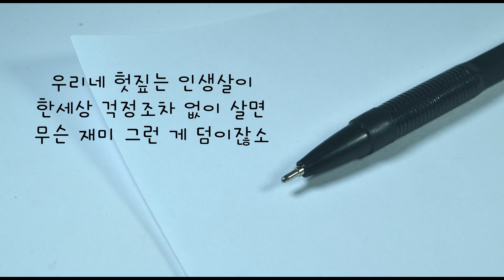김국환 - 타타타 MR ㅣ가사ㅣ피아노버전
원곡과는 다르게 조금 더 감정을 끌어올릴수 있도록
반주해보았습니다.

Instrument Piano - SunnyMusic
연주곡이 아닌 노래를 위한 반주이며
F# minor 키로 제작하였습니다.
피아노에 특별한 효과를 넣치 않았으니
사용하시는 분들은 리버브나 이큐등 효과를 걸어서 사용하셔도 됩니다.

* 제 채널에서 MR을 이용하시는 분들에게

1. K-pop, CCM등 반주가 필요하시거나 요청하시는곡이 있으시다면 댓글로 달아주세요, 참고하여서 만들어 올리도록 하겠습니다.
참고로 제 채널은 기존에 이미 판매가 되거나 정식MR은 올리지 않습니다. 제가 순수하게 작업한 반주만 올립니다. ^^

2. 대부분은 유튜브 다운로드로 이용하시겠지만 만약 반주 원음파일이 필요한분이 있다거나 키를 바꾸거나 하는 추가 작업이 있을시 저의 채널을 구독하신 분께만 메일로 전송해드립니다.  구독자라는것을 알려주시고 메일로 문의주세요 ^^ (피아노MR은 대부분 믹싱할때 편하게 하시라고 따로 플러그인 넣고 건들지 않는편입니다.^^)

3. 자유롭게 사용하시는 건 괜찮지만 무단으로 도용하시거나 상업적으로 이용하시거나 하면 안되용 ^^
사용시 본인채널의 영상제작용이나, 교회에서 특송이나 버스킹등 필요할때 사용하시라고 올려드리는것입니다.
사용전, 꼭 댓글로라도 허락을 맡고 사용해주시면 감사하겠습니다.

4. 제가 직접 작사,작곡한 곡들은 MR을 올리지 않습니다. 꼭 필요하신 분들이 아니라면 무분별히 도용이 될 수 있기에 음원등록전엔 올리지 않으려 합니다. 하지만 필요하신 분들이 계시다면 직접 메일로 왜 필요한지 보내주세요
제가 보고 판단하여 MR 보내드리도록 하겠습니다. ^^

5. MR을 받으셨다면 유튜브에 영상을 올리시고나서 꼭 출처를 적어주시고, 저에게 꼭 알려주세요 ^^

7. 작사, 작곡, 편곡 또는 음원을 만드는데 있어서 도움이 필요하신분은 아래의 이메일로 연락주세요 ^^ (모든 장르의 음악 다 가능합니다.)
p.s 물론 작업시 비용은 들어갑니다. 최대한 맞춰서 진행해 드립니다. ^^

*더 많은 사역과 음반을 위한 후원
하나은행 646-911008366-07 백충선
많은 관심과 후원 부탁드립니다.